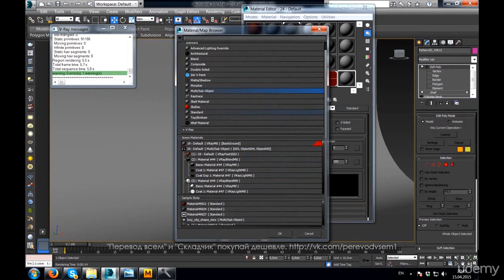Complex clothes in 1 hour (Marvelous Designer+3ds max)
Описание курса
Вы научитесь создавать и визуализировать одежду для персонажа с помощью 3Ds Max и Marvelous Designer всего за 1 час!
5 видео покажут вам весь процесс получения прекрасных результатов за короткое время
Если вы начинающий в 3Ds Max или пользователь среднего уровня, то этот курс идеален для вас!
Весь курс длится 1 час и даст вам много полезной информации о Marvelous Designer.
Вы сможете создавать крутую одежду для персонажа с нуля и к концу курса вы будете удивлены тем, как быстро можно получить замечательный результат!